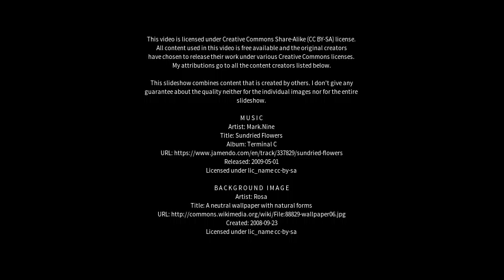Best places to visit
Best places to visit - Saco dos Limoes (Brazil) Best places to visit - Slideshows from all over the world - City trips, nature pictures, etc.